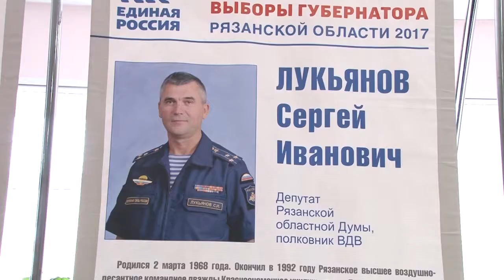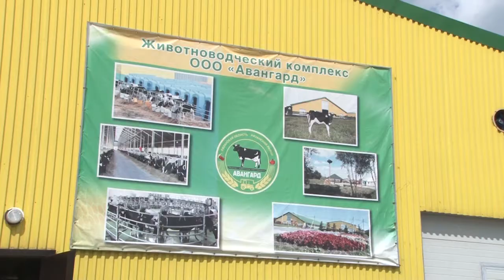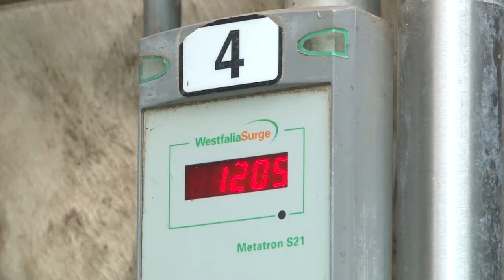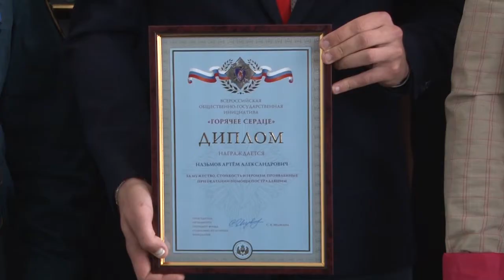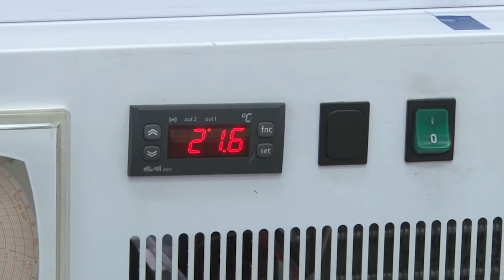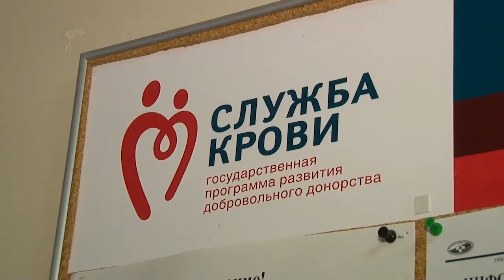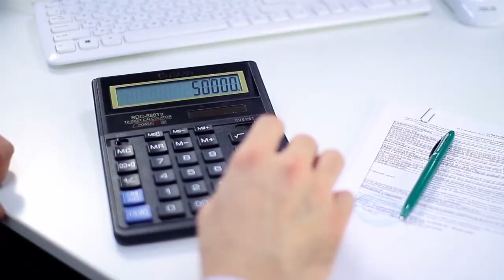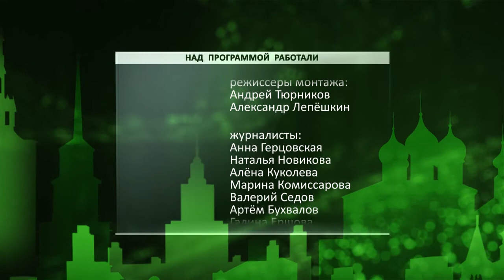День города - новости Рязани 14.06.17